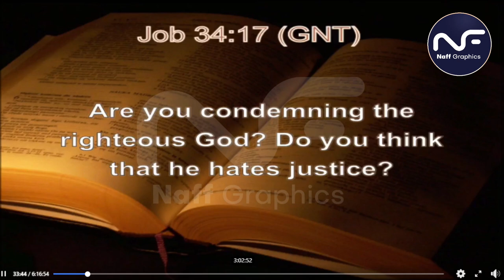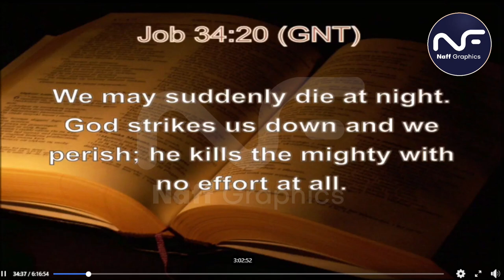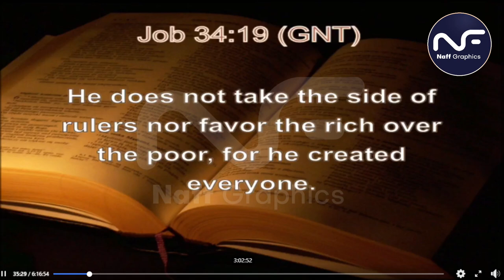Akili yako nimzuri unaniuliza asubuhi kama nimechana nywele, unaniona fala-Pst Ng'ang'a to his wife